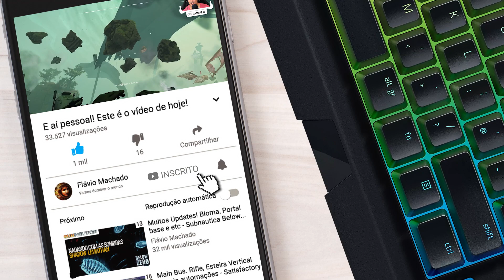Estação difícil!! O General e as profecias para o trem! - Voidtrain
E aí galera! Neste episódio de VoidTrain Vamos continuar nossa última viagem onde vamos achar muito mais recursos e na estação, vamos encontrar muita coisa nova como o profeta, as profecias e o inimigo general.

0:00 Começo do Vídeo
0:22 Assistir Introdução
0:44 Gameplay

Créditos:  Nearga

Músicas:

Speakeasy in Crescent City (Sting) - Music By: Jingle Punks
Pisco Sour - Music By: Gunnar Olsen